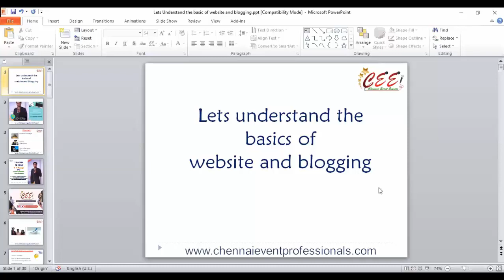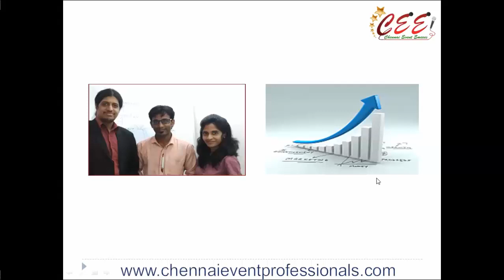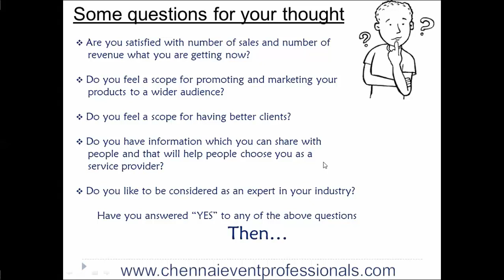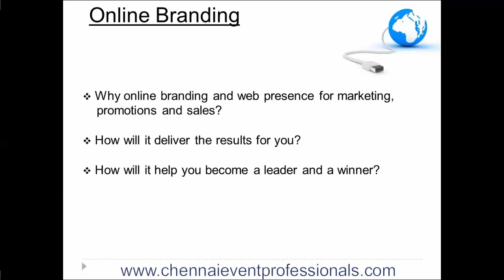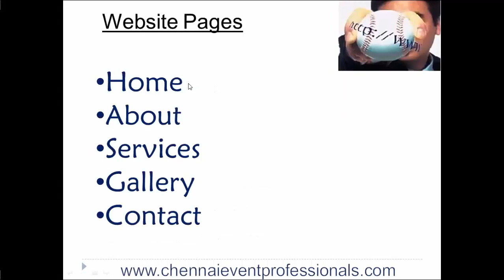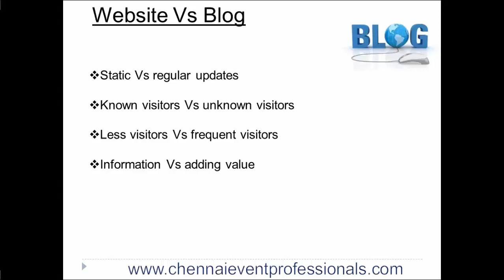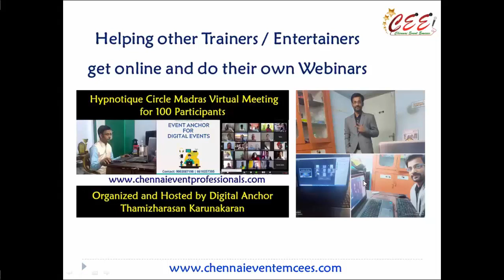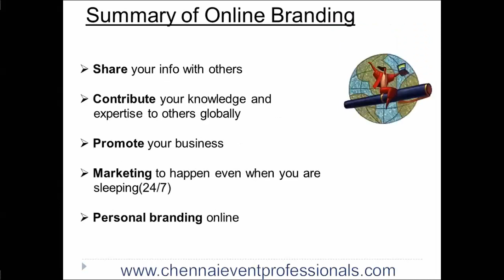Basics of Website Blog and Blogging_Zoom Webinar by Chennai Event Professionals Thamizharasan